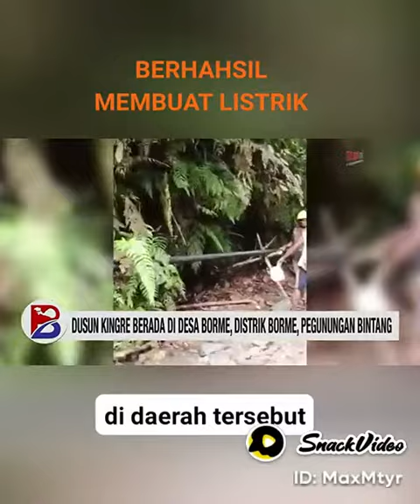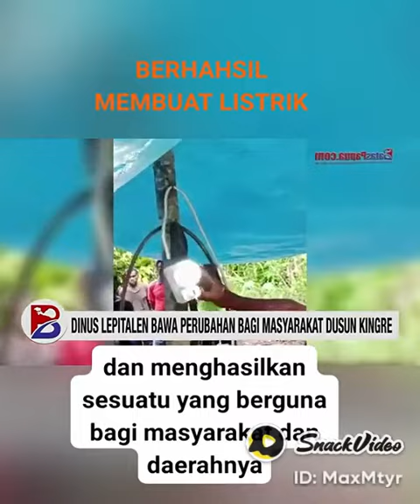Contoh MANUSIA PAPUA YG HEBAT